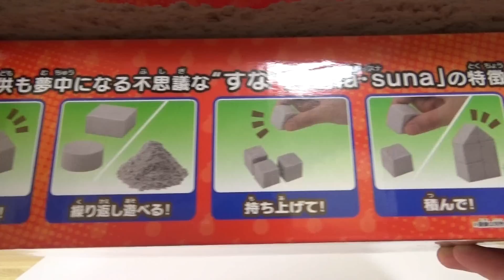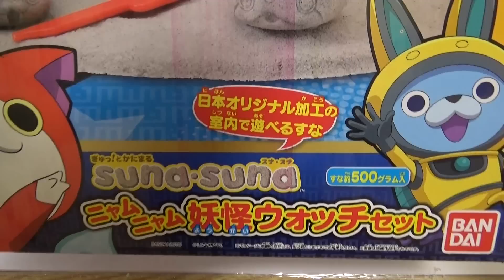ニャムニャム妖怪ウォッチセット ぎゅっ！とかたまるsunasuna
値段は定価4,298円（税込）
【セット内容】
suna・sunaのすな（500g）、プレイシート（1枚）、ニャムニャム妖怪型 ジバニャン/ウィスパー/砂夫/ブシニャン/ツチノコ/コマさん/USAピョン（各1種）/へら（1点）

砂遊びをしてしまった(´・ω・｀)説明書のようにツムツムするのは砂が潰れてしまうので難しいと思います。

さとちんTV요괴워치Yo-Kai Watch (Video Game)
アニメ・おもちゃ・うさぴょん・ベイダーモード